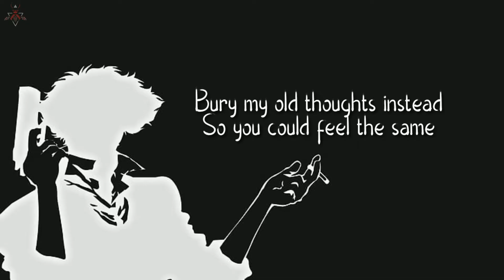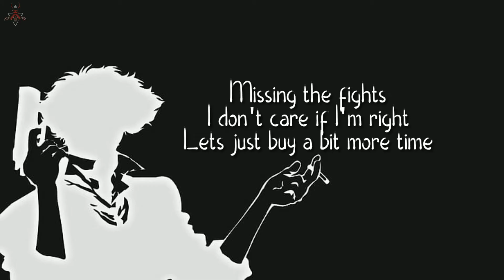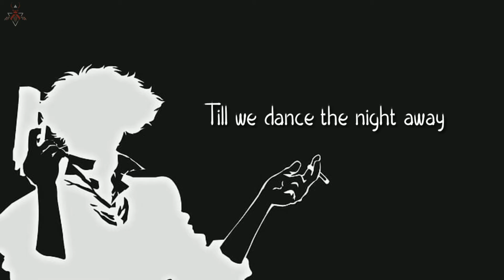Jagsy & Tom wilson - All My Love (ft. braev) [lyric video]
✴ SONG :
  Jagsy & Tom wilson - All My Love (ft. braev)

LYRIC :

[Verse 1]
She burns the bridges in my head
By lighting up a fire
Bury my old thoughts instead
So you could feel the same

[Pre-Chorus]
I lived alone with you inside my mind
We would dance the night away

[Chorus]
Can I give you all my love?
Till we dance the night away

[Post-Chorus]
Can we give you

yeah, yeah

[Verse 2]
You look so good in the morning light
Reflections in my mind
Missing the fights
I don't care if I'm right
Lets just buy a bit more time

yeah, yeah